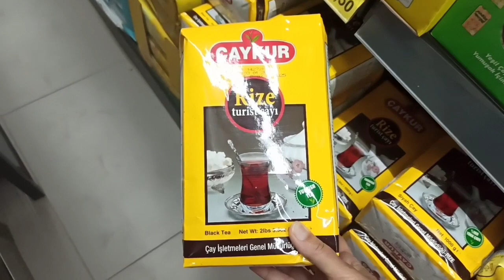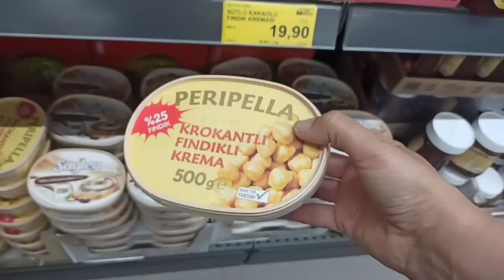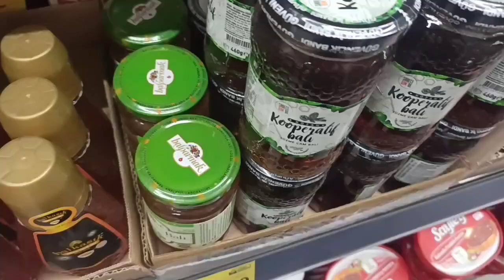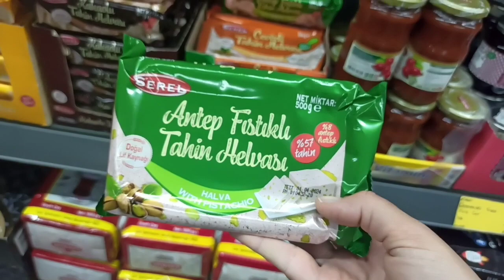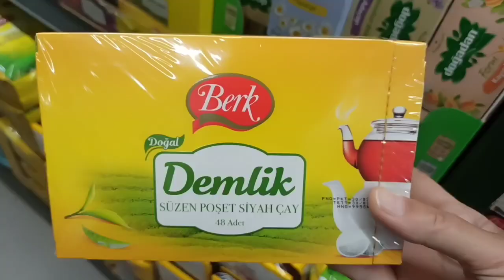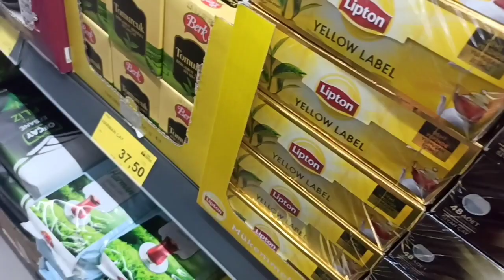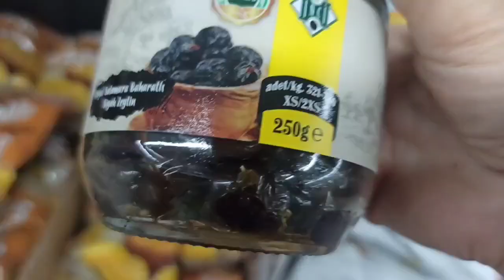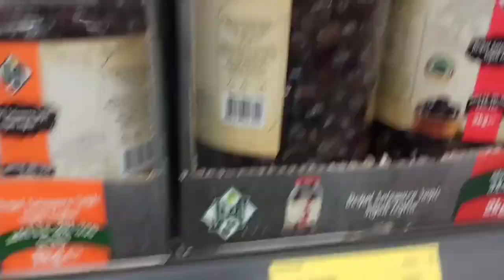BİM AKTÜEL ZAMLI ÇAY VE KAHVALTILIK ÜRÜNLER SİZLERE ÖZEL. BİM AKTÜEL 23 MAYIS 2022